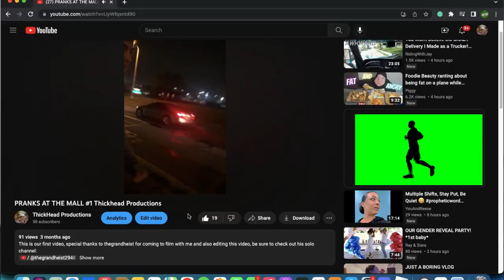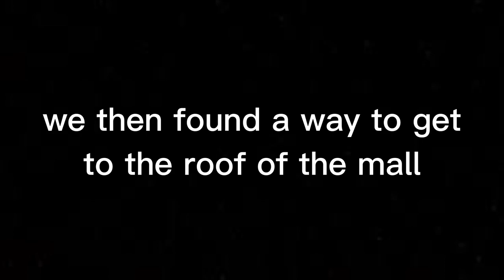Mall vlog/pranks #2 *accessed roof*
Editor - Esad

Again guys nothing bad happened in the end but we forgot to mention that we have a one-year ban from the mall so we won't be making any vids there until 2024 :(